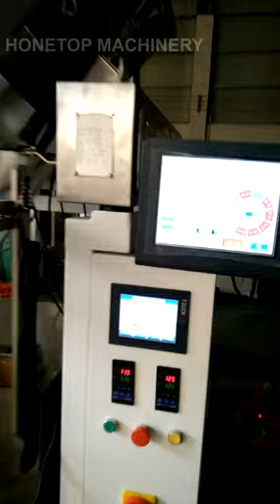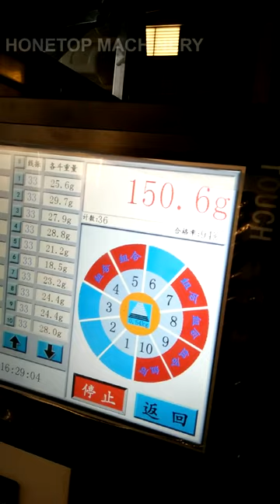HTL-400C Small Sachet Packing Machines